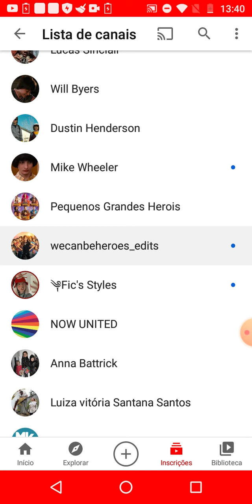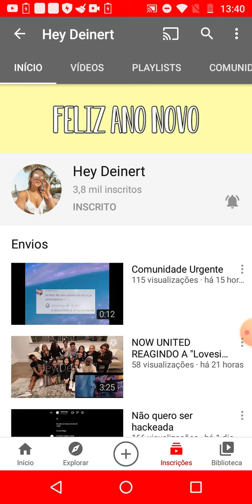Divulgando canais se inscreve nesse canais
Bjsss